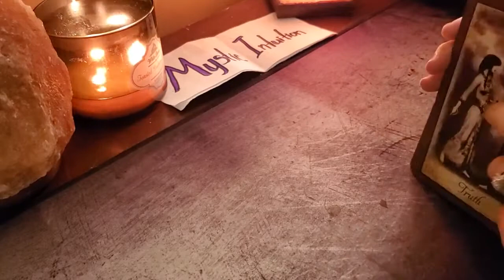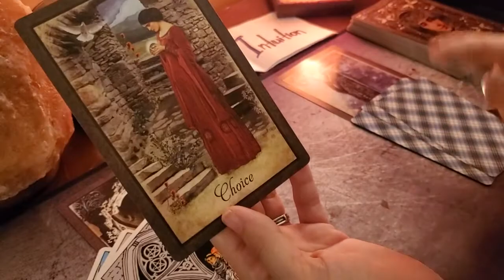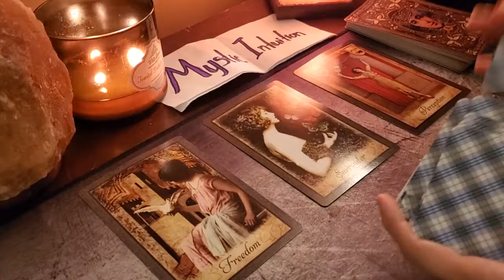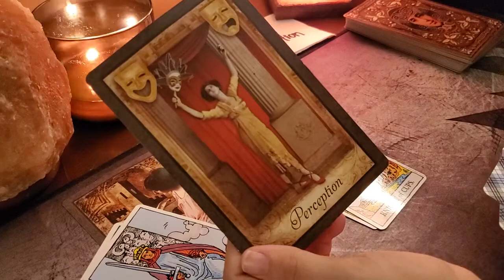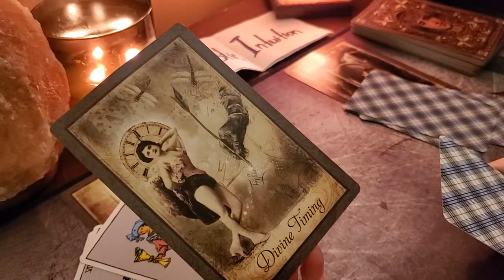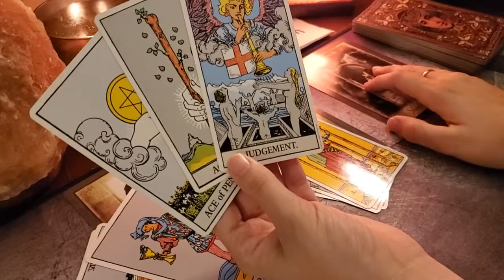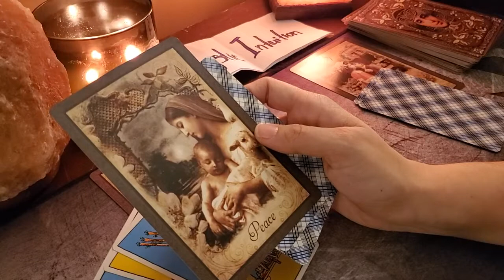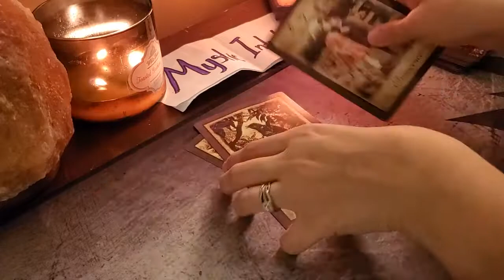ALL SIGNS: Next 72 Hours! 🌬🌍🔥🌊 December 13-15, 2019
This is a general reading and it will not resonate with everyone. Please check your moon, rising and venus signs for additional messages. Keep in mind that time is fluid and whenever you view this is when you are meant to hear the message. Thank you so much for your support. Time stamps listed below!

📢 Announcements: 0:26

🔮 TIME STAMPS:
🌬 AIR
♊ Gemini 2:12
♎ Libra 3:05
♒ Aquarius 3:59
🌍 EARTH
♉ Taurus 6:30
♍ Virgo 8:05
♑ Capricorn 9:27
🔥 FIRE
♈ Aries 11:50
♌ Leo 12:55
♐ Sagittarius 14:05
🌊 WATER
♋ Cancer 16:44
♏ Scorpio 17:55
♓ Pisces 19:40

Monthly Schedule:
Week 1 - Zodiac Monthly
Week 2 - Twinflame/Soulmate
Week 3 - All Signs vs. Your Sign
Week 4 - Passion Prediction

Monday: Pisces, Aquarius, Capricorn, Sagittarius
Tuesday: Scorpio, Libra, Virgo, Leo
Wednesday: Cancer, Gemini, Taurus, Aries
Thursday: 72 Hour Weekend Reading